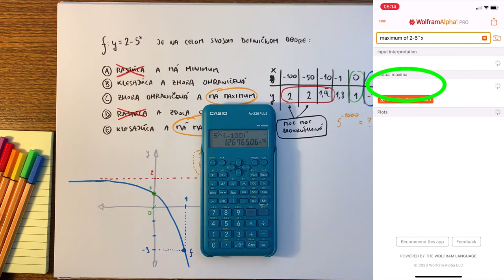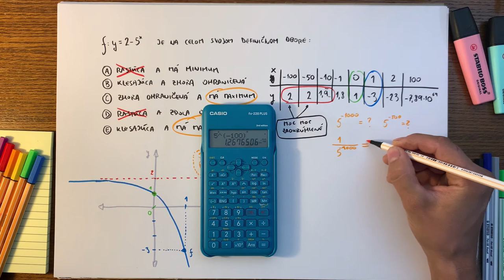Úloha #21, maturita z matematiky 2020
Práca s funkciami vyžaduje hlavne vedieť si dobre načrtnúť graf a uvedomiť si, čo ktorá vlastnosť znamená. Je funkcia ohraničená alebo nie je ohraničená? Má funkcia maximum? Alebo má minimum? Alebo má oboje? Klesá? Rastie? Je párna? Ako určiť, či má funkcia maximum bez derivovania sa dozvieš v tomto videu. Ukážeme si aj, ako si pri príprave na maturitu z matematiky pomôcť použitím wolframalpha.com. Tak sleduj a uč sa!